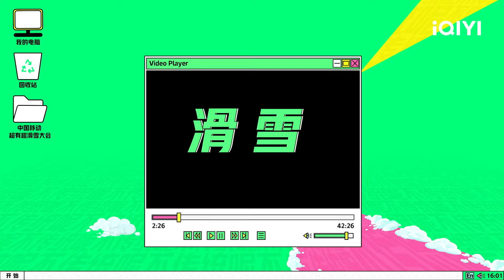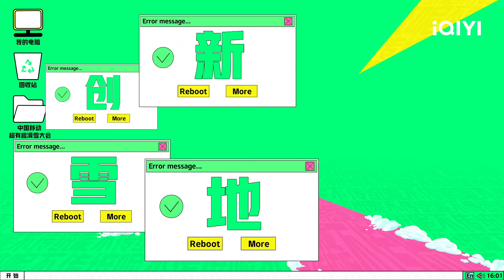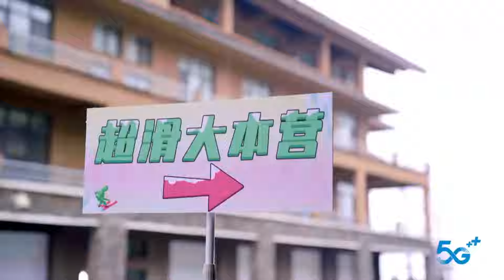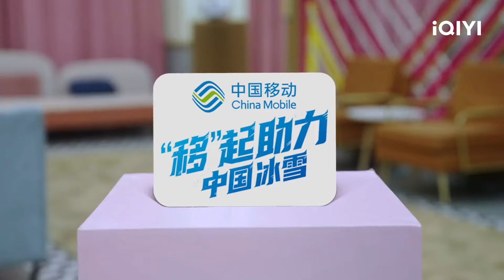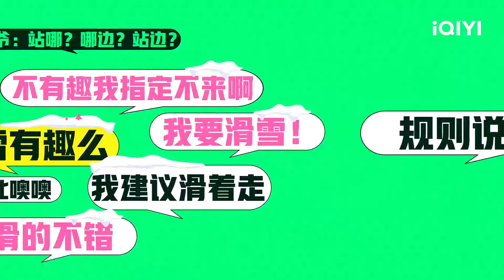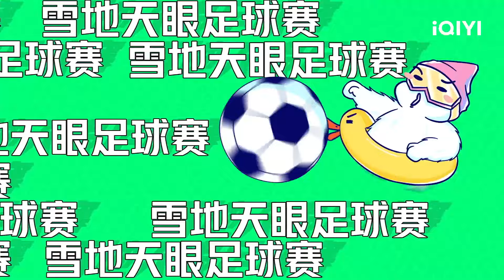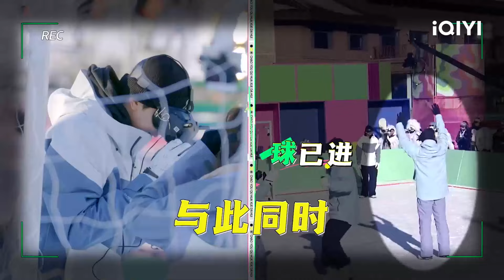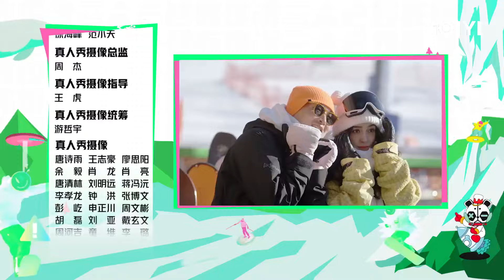【FULL】Let’s Go Skiing 第1期 黄明昊无效伪装被看穿 虞书欣滑雪花式拜年 | 超有趣滑雪大会 | iQIYI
【Let’s Go Skiing】is trending on iQIYI with multiple subtitles.

【Introduction】" Let’s Go Skiing" is an interesting competitive reality show with the theme of ice and snow, which integrates "sports items" and "creative games".

【Cast】Justin,Lin Yi,Wang Yanlin, Esther Yu,ZhangJike